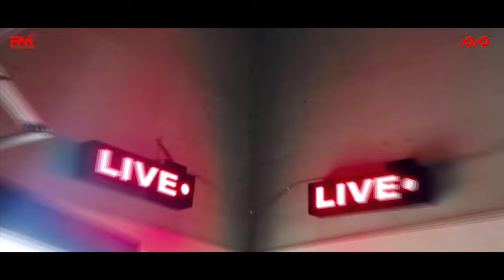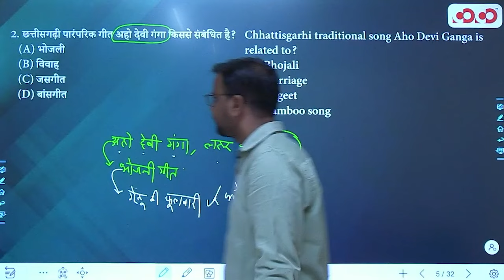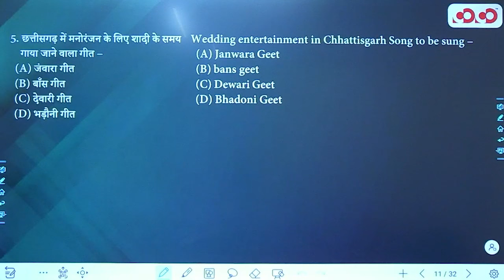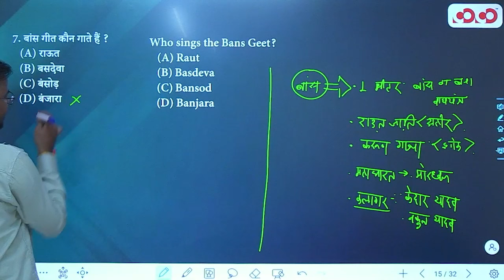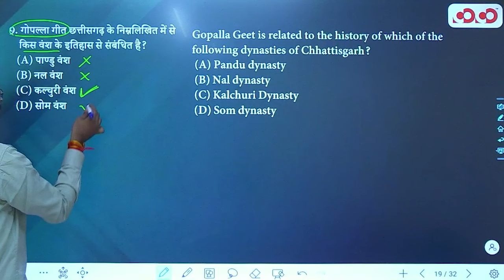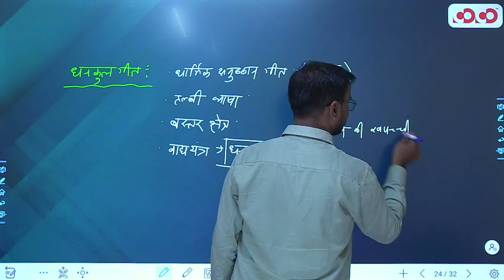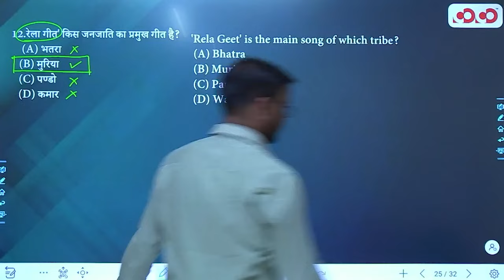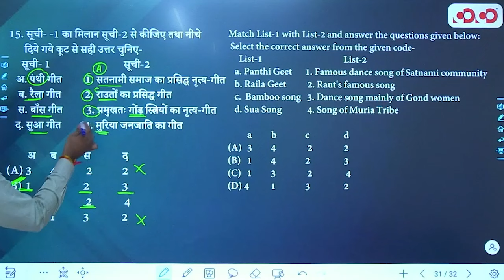छत्तीसगढ़ के लोकगीत एवं जनजातिय गीत | Lec - 06 | Target on Prelims MCQ | Yaswant Sir